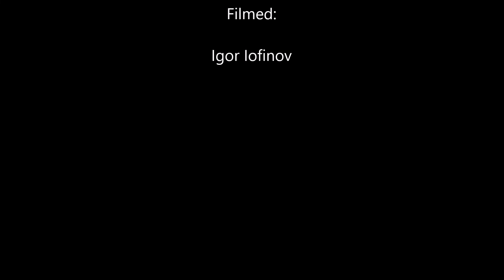Curacao St. Christoffel, first hike